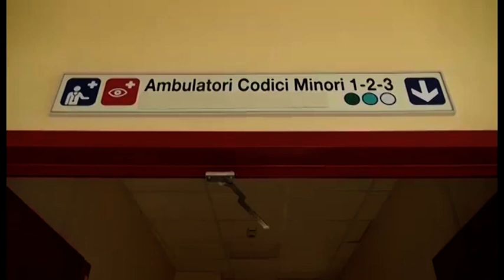Arezzo, donna all'ottavo mese di gravidanza si sente male in un parco: salvata dalla Polizia